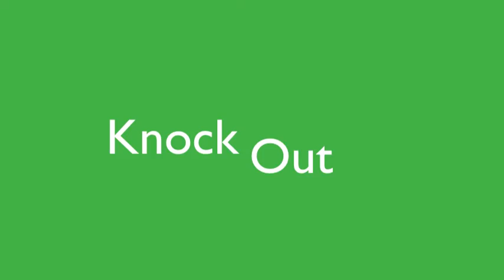Funny Football Fails - NCC Video Project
Nick, Bradley and Jonny's Video Project for school. Silly Football plays!